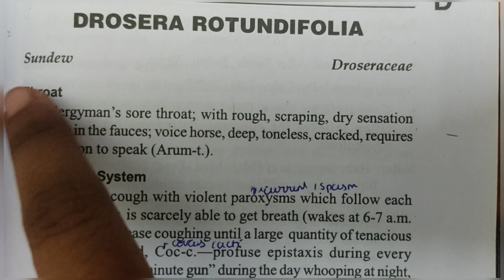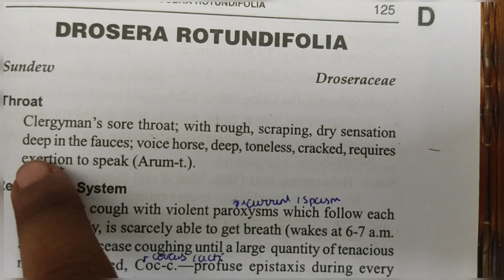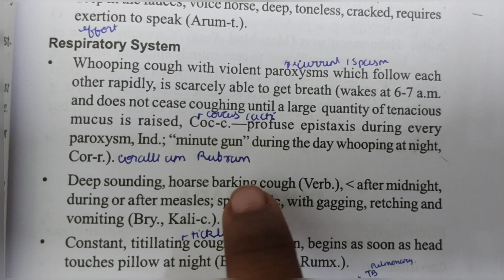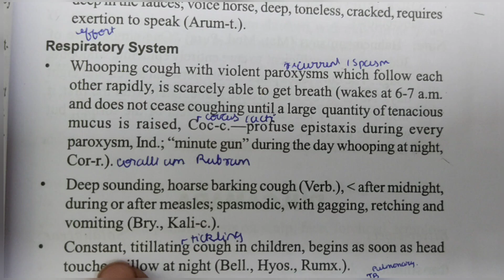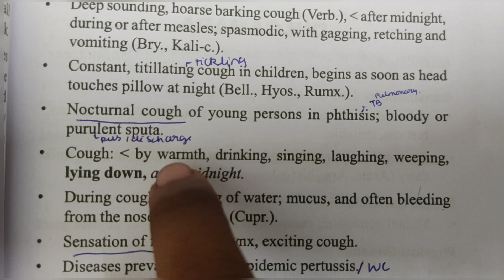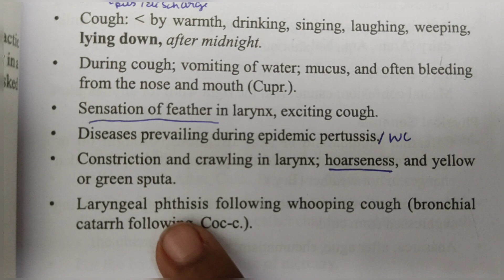Drosera rotundifolia allens keynote # TAMIL#easily explained / Homoeopathy medicine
Homoeopathy in tamil.